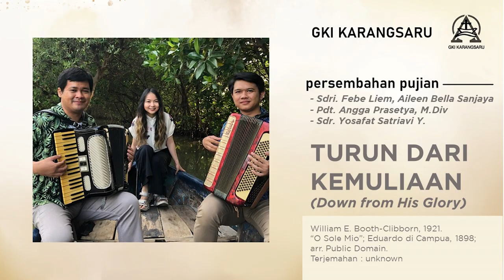TURUN DARI KEMULIAAN | Down from His Glory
TURUN DARI KEMULIAAN
(Down from His Glory)

William E. Booth-Clibborn, 1921.
“O Sole Mio”; Eduardo di Campua, 1898;
arr. Public Domain.
Terjemahan : unknown

- Sdri. Febe Liem, Aileen Bella Sanjaya
- Pdt. Angga Prasetya, M.Div
- Sdr. Yosafat Satriavi Y.